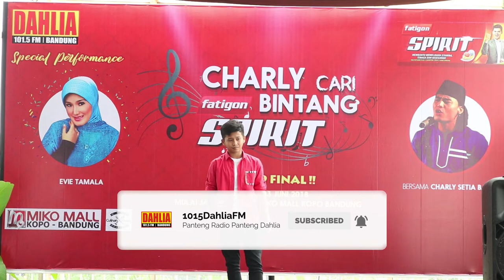M. ALDE NURHIDAYAT - BUKTI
Finalis Grand Final Charly Cari Bintang Fatigon Spirit

Minggu, 3 Juni 2018 bertempat di Miko Mall Kopo Bandung.
Memperebutkan Hadiah dengan Total Rp. 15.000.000,-
yang dipersembahkan oleh Fatigon Spirit.